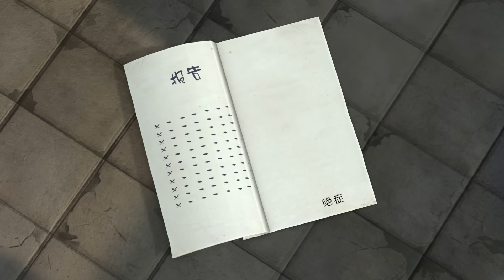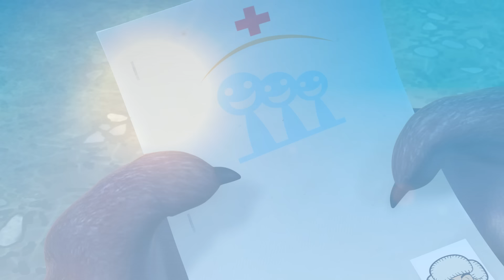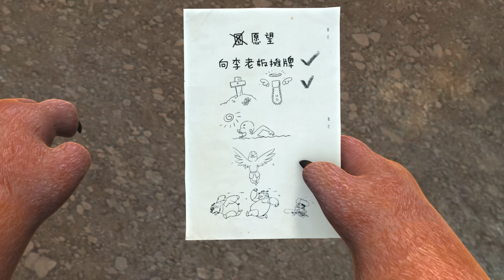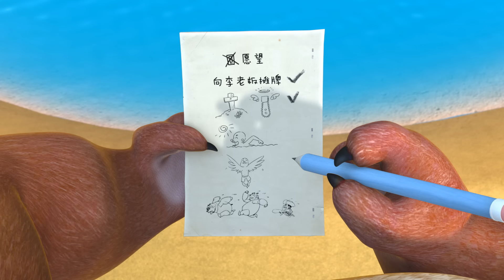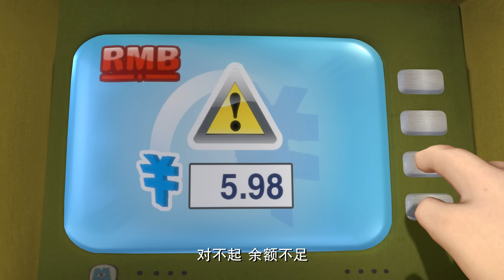动画 | 熊出没四季篇合集 春季篇 49-52 | 熊熊陪你过春天 昆虫光头强